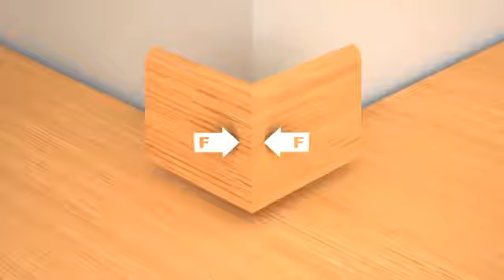Монтаж МДФ плинтуса Neuhofer Holz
Наша компания предоставляет скидки от объёма и осуществляет доставку день в день!

🏣 г. Санкт-Петербург, Дальневосточный пр., 14